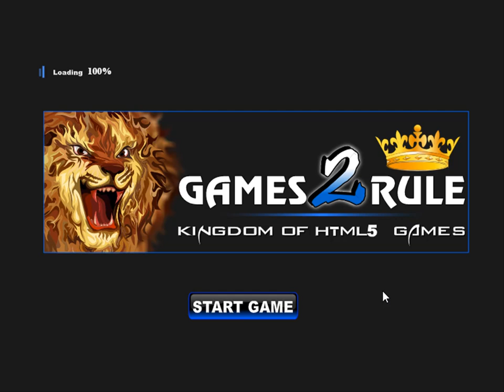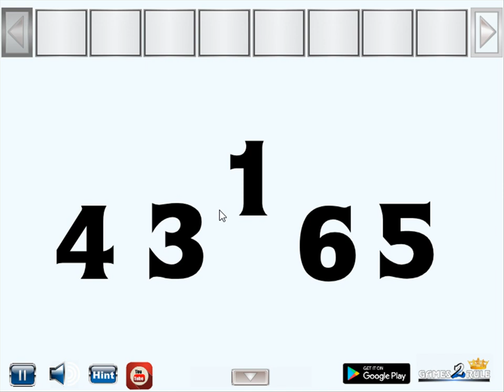backyard easter escape video walkthrough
Games2rule-Backyard Easter Escape HTML5 is Developed by Games2rule.com.In this escape game, You came to enjoy the backyard easter party. But unfortunately, You missed the way out from that party. So you have to find the way to escape from there by finding useful objects, hints and solving puzzles. Good Luck Have Fun!